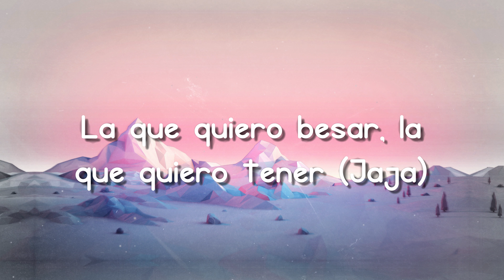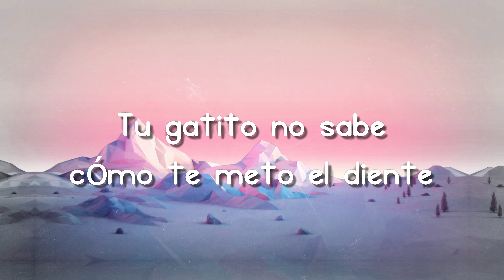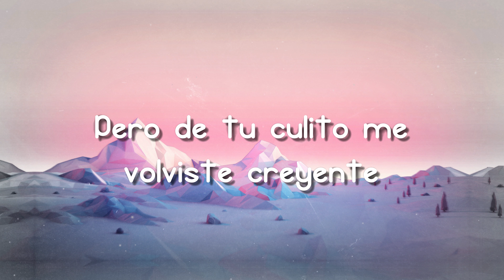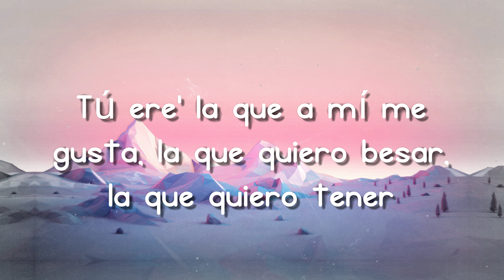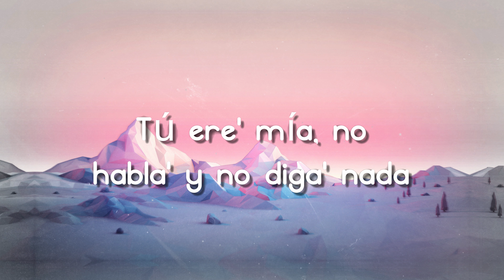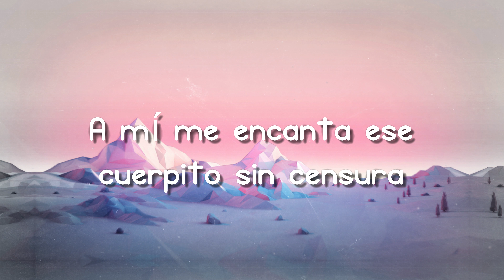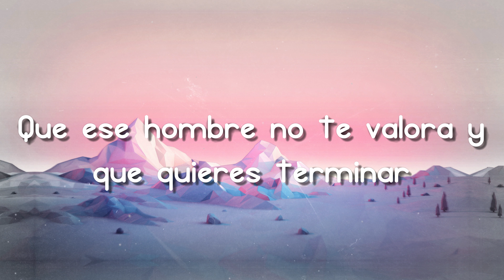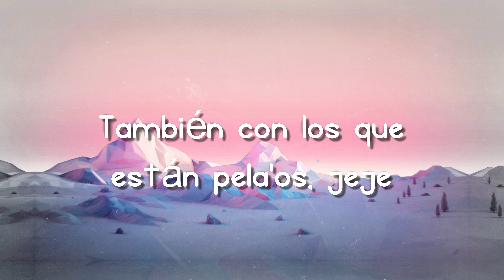Imposible Remix - Blessd, Maluma (Letra) 🗯